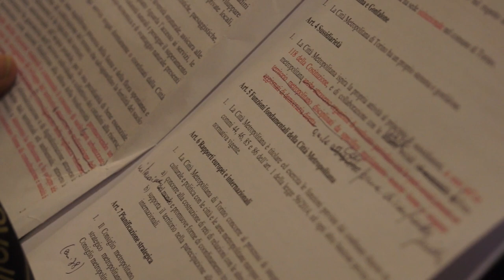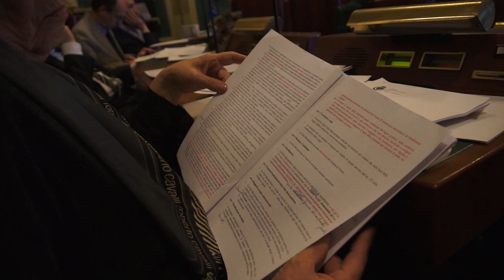Il Consiglio approva lo Statuto della Città Metropolitana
Il consiglio approva lo statuto della Città metropolitana di Torino